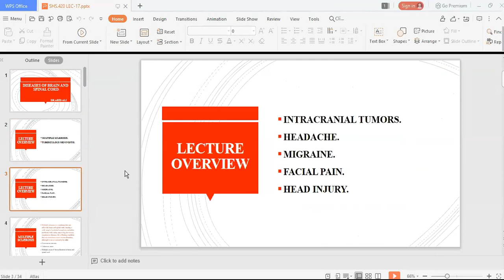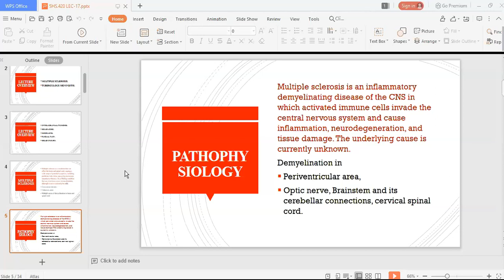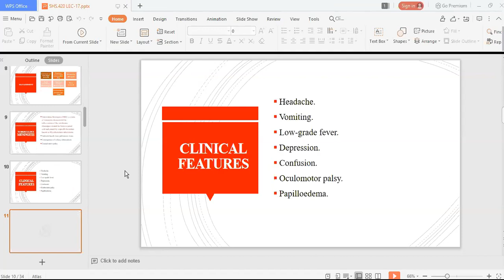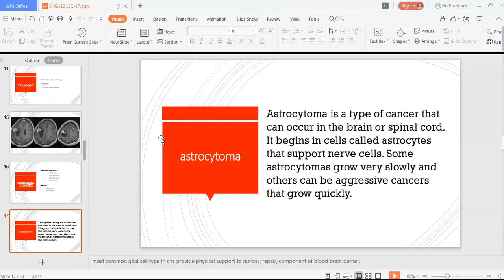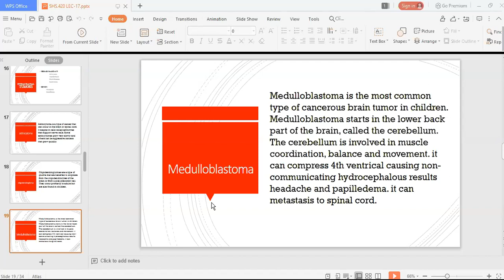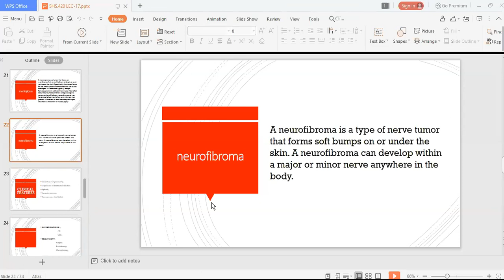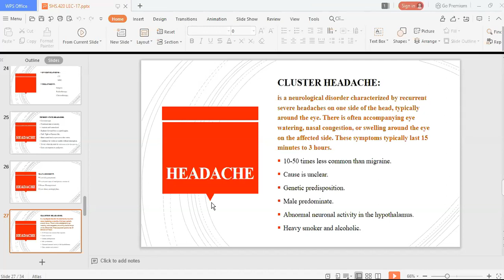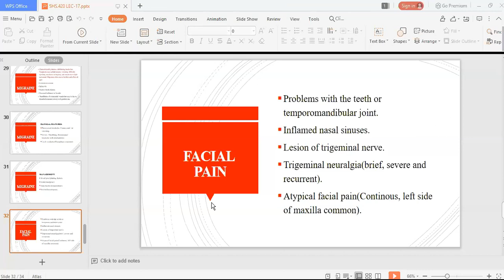DISEASES OF BRAIN AND SPINAL CORD.lec 17